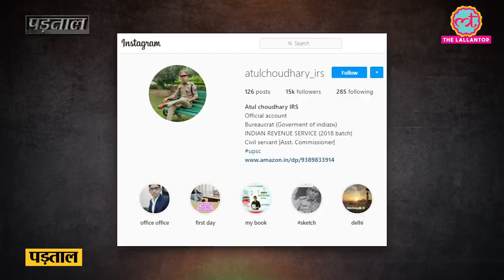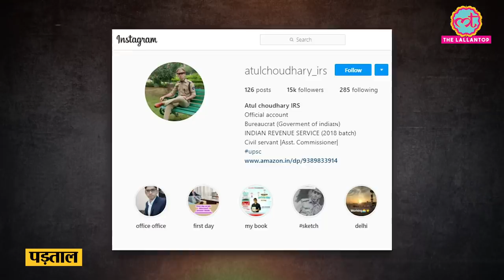FACT CHECK: SOCIAL MEDIA पर वायरल IPS BROTHERS की तस्वीर का सच क्या है?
Photo of two young man in police uniform is viral on social media claiming they are IPS officers own brothers. Actually they are IRS officers from 2018 batch. They are not siblings, they are friends.